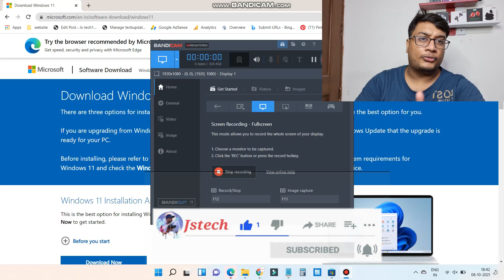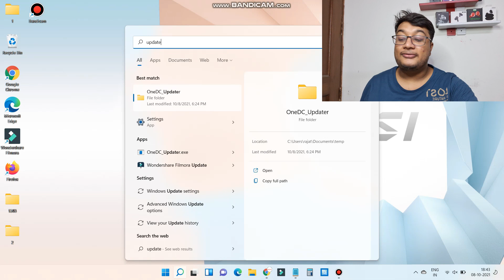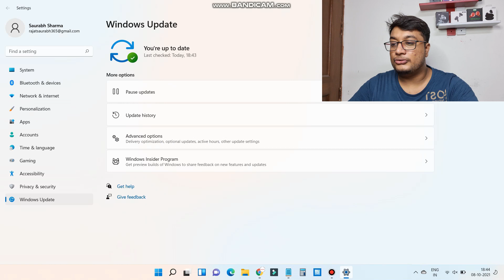I updated my windows 11 update on my MSI modern 15 laptop | How to download windows 11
I updated my windows 11 update on my MSI modern 15 ryzen 5 5500u laptop  | How to download windows 11. In this video, I will tell you how you can update your laptop to windows 11. Also, I will tell  you from where you can update windows 11 for free. And later if you want window 11 update, we will review windows 11.
Windows 11 update is free or not? Can we update windows 11 from microsoft official website or not.